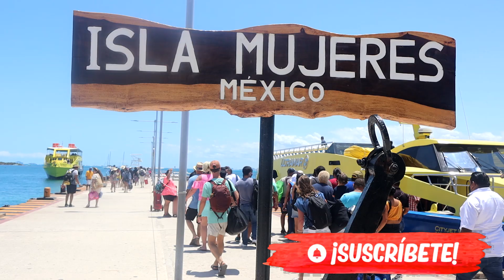Vole a ISLA MUJERES y no me DEJABAN ABORDAR el avion.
MOLINO el CICLON
Calle Escondida 329, Villada, 57710 Nezahualcóyotl, Méx.